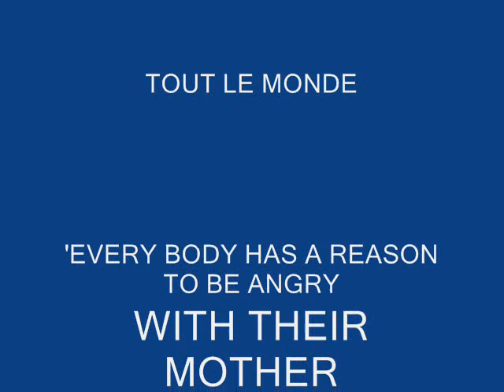GOLD DUST DJ STEEL FT LAURA HILL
BIG FUNKY REMIX...THIS IS THE SOUND TRACK FOR THE FRENCH FILM TOUTE LE MONDE SHOWN AT THE FRENCH CANNES FILM FESTIVAL